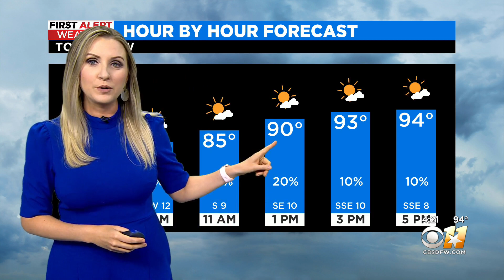Expect heat and humidity tomorrow, slight chance for rain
Chance of sprinkles tomorrow, but it will mostly be hot and humid.